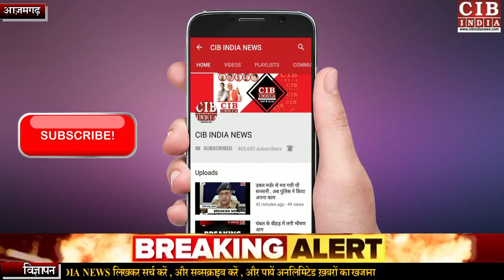आज़मगढ़ ! मुबारकपुर में तालाब में तैरती मिली लाश